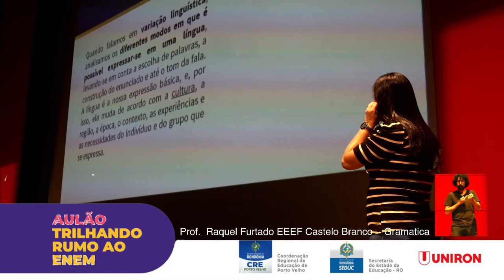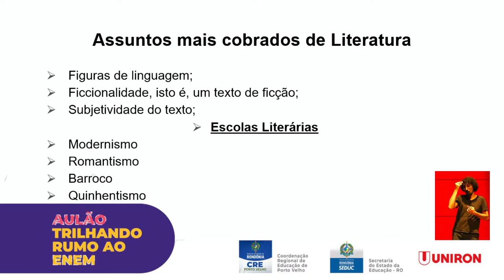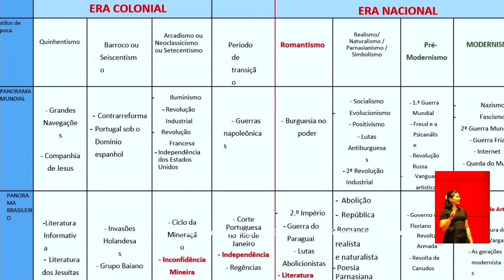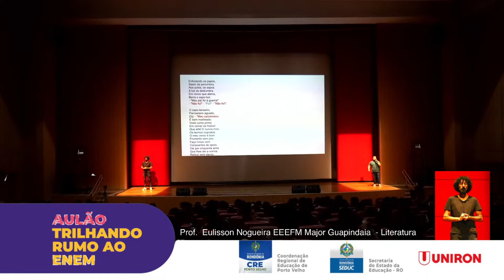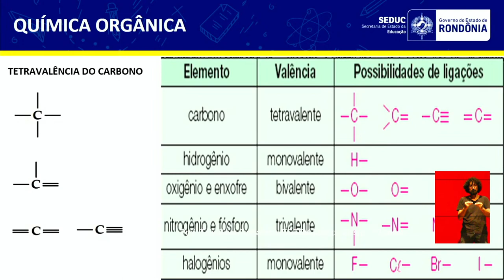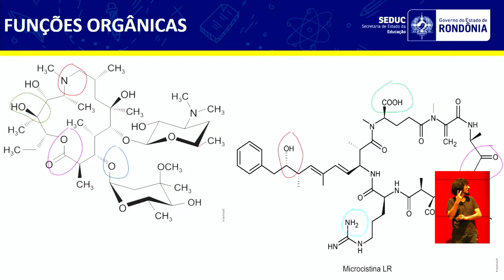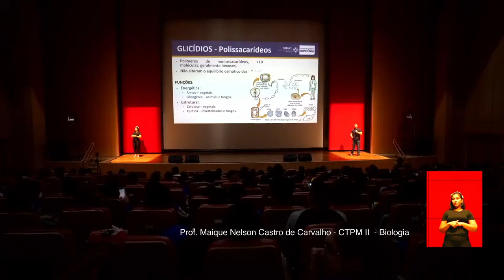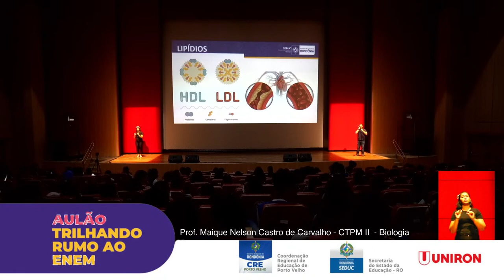1º Aulão Trilhando Rumo ao ENEM - CRE PVH | SEDUC | UNIRON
1º Aulão Trilhando Rumo ao ENEM com aulas de Gramática, Literatura, Química e Biologia.